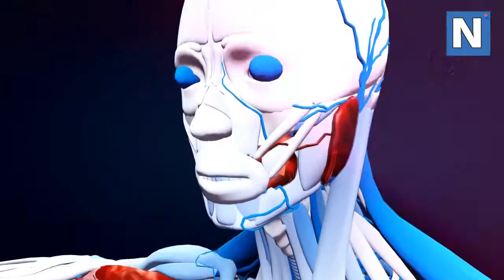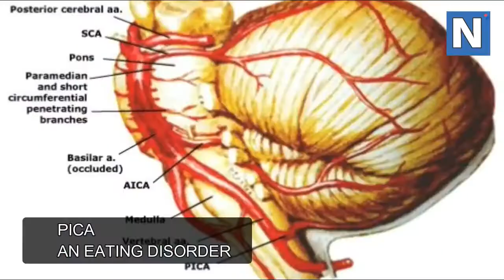Chinese Man Addicted To Drinking Detergent, Dishwashing Soap And Shampoos Zhang Yue1